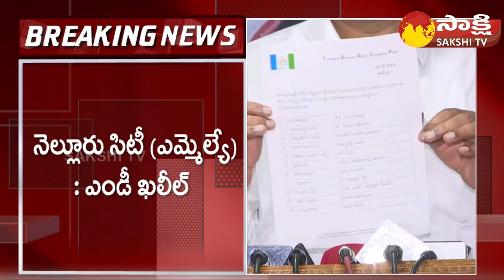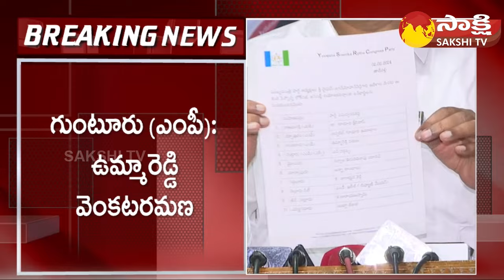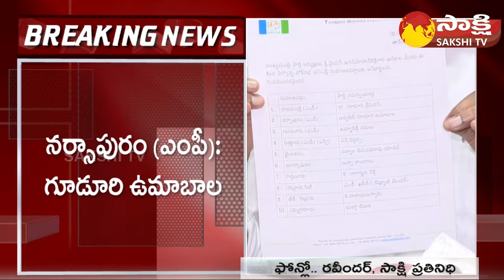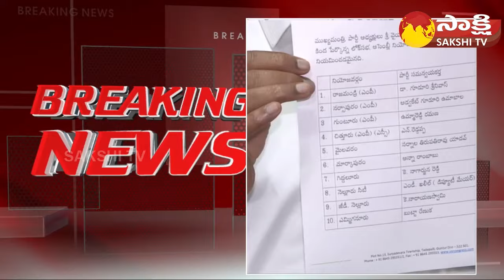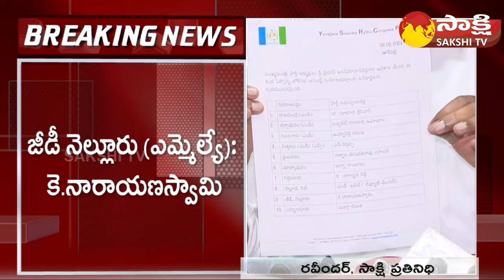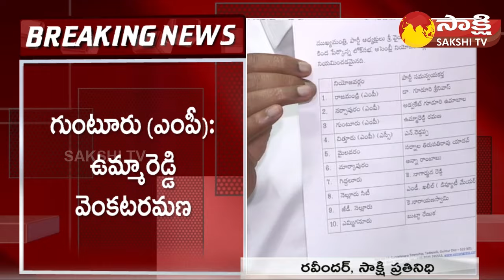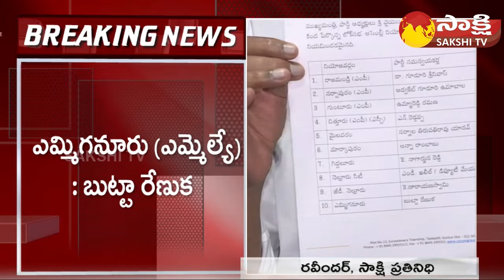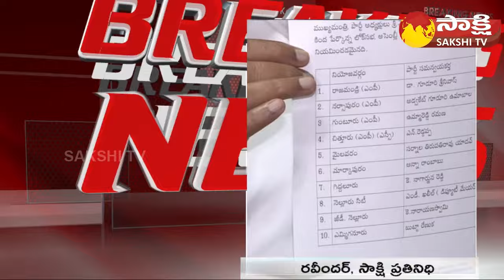YSRCP Sixth List Released: వైఎస్సార్‌సీపీ ఆరో జాబితా విడుదల | CM Jagan Election Plan